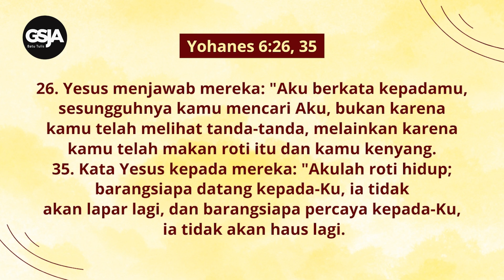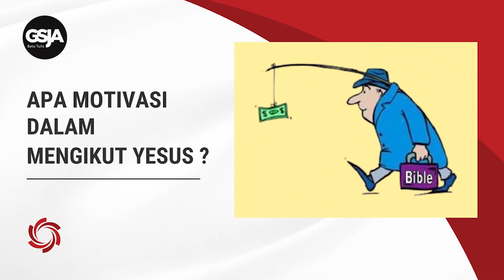Daily Devotion 2 Apr 2024 | Pdt. Johnny Ong | Motivasi Kekristenan